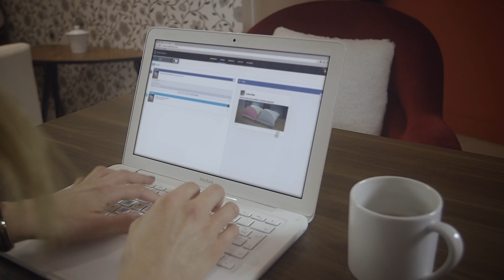Over-Graph - Make your everyday work easier with Over-Graph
Social Media Management System (Facebook, Twitter and G+ to come).
Publish, Respond and Analyze on an large number of Social Profiles with no restriction !

Video credits:
909c
Guillaume Coulpier
Extermitent production